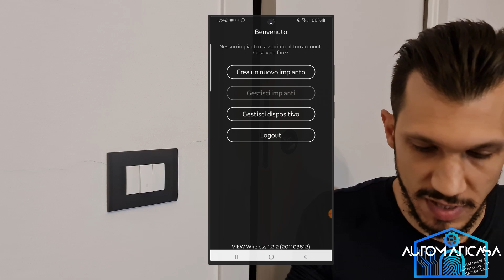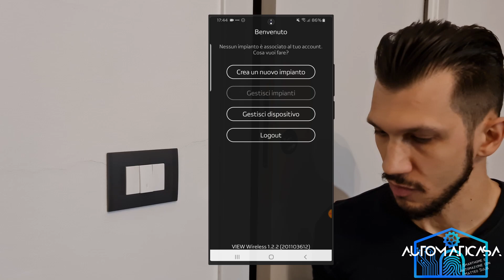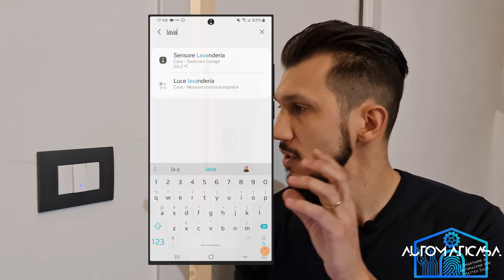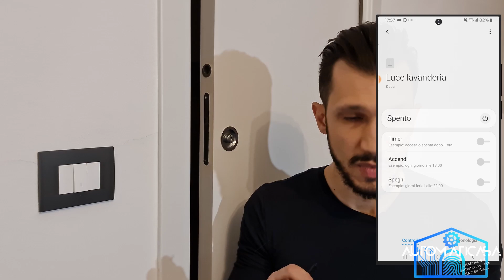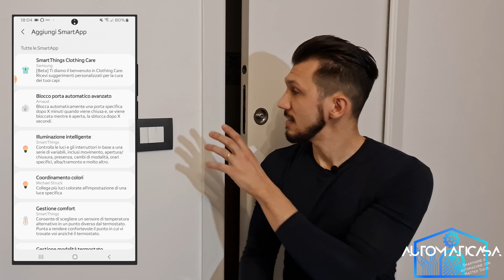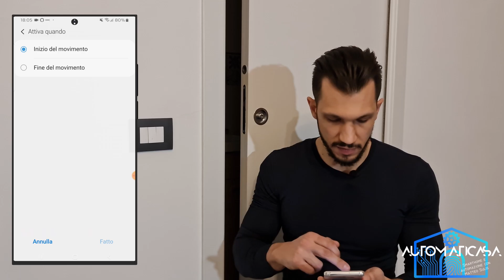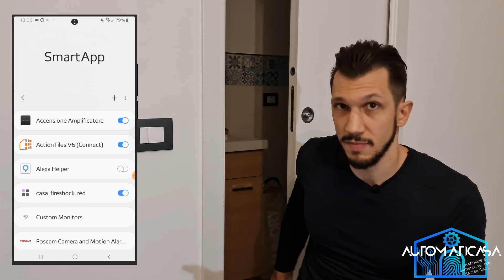Interruttore connesso Vimar, l'unico pulsante che abbia senso comprare in Italia!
Questo deviatore/interruttore connesso di Vimar si inserisce nelle classiche placche Vimar, ed usa il protocollo zigbee, quindi è compatibile con qualsiasi Hub zigbee aperto, come Samsung SmartThings.
In questo video lo installo, configuro, e automatizzo una luce in base a un sensore di movimento (di un altro produttore).
Finalmente un prodotto italiano per le case italiane che utilizza una tecnologia aperta e performante!

EDIT: il 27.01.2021 è uscita la versione 2.0.1 del firmware che sistema un piccolo problema con la automazioni e i comandi vocali, accertatevi di averlo quando installate il device!

Mi dicono inoltre dalla community che questo interruttore viene prodotto anche della serie "Idea" di Vimar.

Se siete interessati a SmartThings, vi consiglio il gruppo Facebook per utenti italiani che gestisco:

Link ai device usati nel video:

Aeotec SmartThings HUB V3

Vimar Deviatore Connesso 19592

Sensore di movimento Ledvance

Vi consiglio anche il gruppo "Domotica Amazon Italia" per approfondire l'uso della piattaforma Alexa